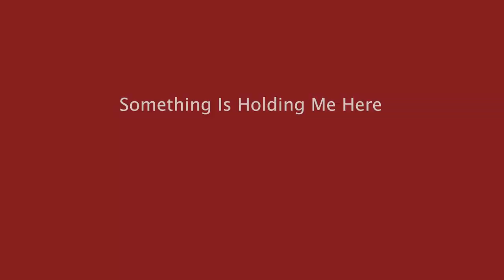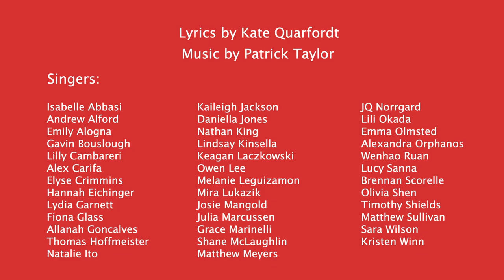Greenwich High School Choir - Class of 2020 Senior Song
Something Is Holding Me Here

Lyrics by Kate Quarfordt    Music by Patrick Taylor

Performed by the Greenwich (CT) High School Choir Class of 2020:
Isabelle Abbasi, Andrew Alford, Emily Alogna, Gavin Bouslough, Lilly Cambareri
Alyx Carifa, Elyse Crimmins, Hannah Eichinger, Lydia Garnett, Fiona Glass
Allanah Goncalves, Thomas Hoffmeister, Natalie Ito, Kaileigh Jackson, Daniella Jones
Nathan King, Lindsay Kinsella, Keagan Laczkowski, Owen Lee, Melanie Leguizamon
Mira Lukazik, Josie Mangold, Julia Marcussen, Grace Marinelli, Shane McLaughlin
Matthew Meyers, JQ Norrgard, Lili Okada, Emma Olmsted, Alexandra Orphanos
Wenhao Ruan, Lucy Sanna, Brennan Scorelle, Olivia Shen, Timothy Shields
Matthew Sullivan, Sara Wilson, Kirsten Winn